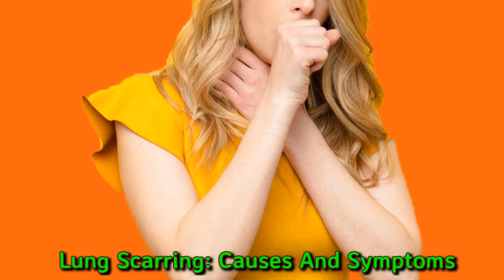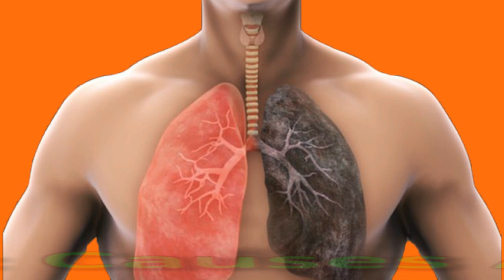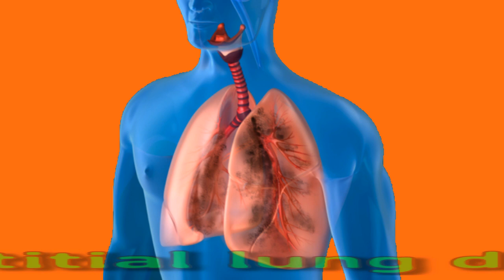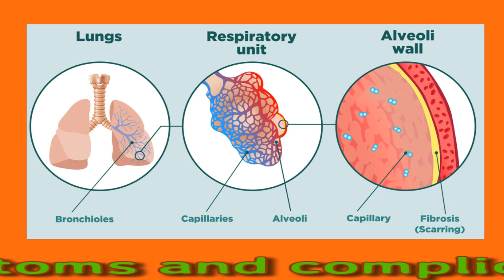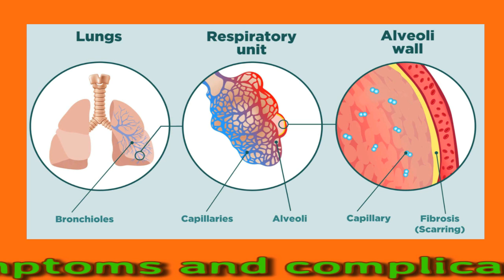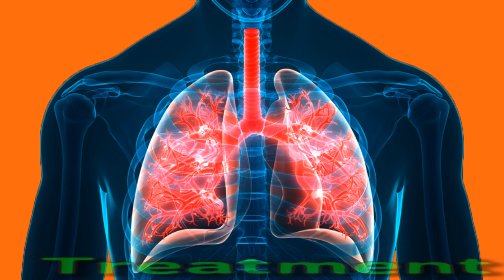Lung Scarring: Causes And Symptoms